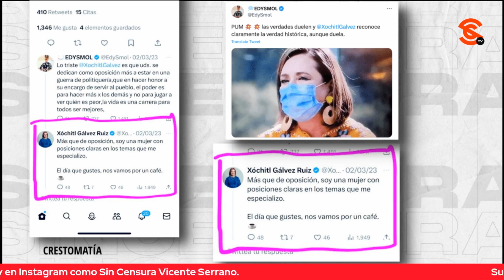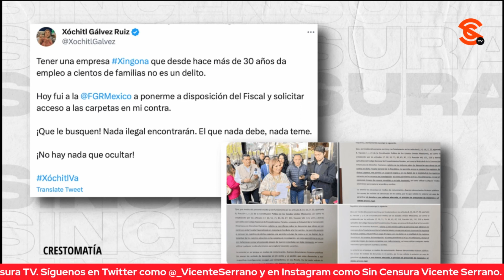LOMEJORDELASEMANA EDY SMOL HACE UNA PROYECCIÓN SOBRE EL FUTURO DE MÉXICO ENCABEZADO POR LA 4T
El gurú de la moda y colaborador de Sin Censura, Edy Smol, habla sobre los logros que se han alcanzado gracias al Proyecto de Nación del presidente Andrés Manuel López Obrador y hace una proyección interesante sobre el futuro de México, siempre y cuando la 4T continúe en la presidencia.

Edy Smol: Gurú de la moda